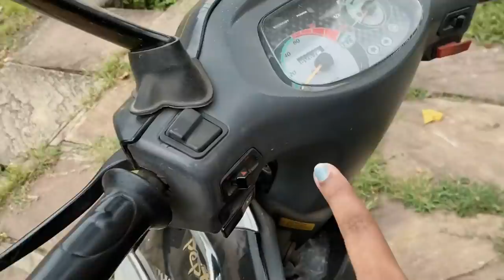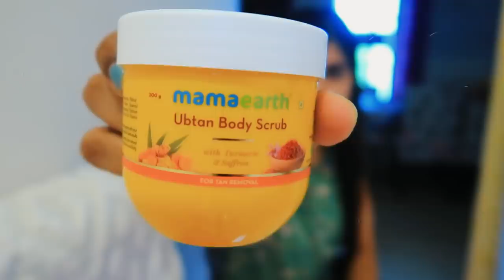Finally bought this | Hindi Vlog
Hey Guys,

Snapchat :- Ruchi M ( Id - ruchi28c)
1. Camera I used :- Canon 1300D ( EF 18- 55 m/ S55-250mm lens ) / Iphone X camera / G7x
2. Editing software :- Imovie / Filmora / sometimes i use FCP as well
3.Lights i use . **Watch this video ***
5. Status :- I am Married , currently living in Mumbai (City of Dreams)
My Uploads :-
Lots of Love
Stay Happy :)